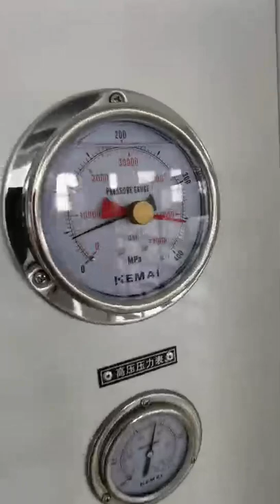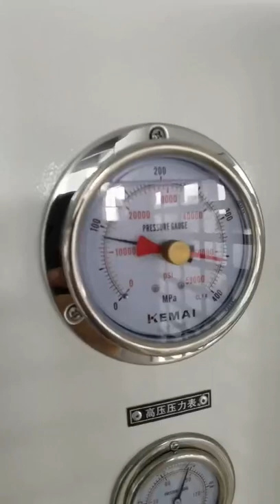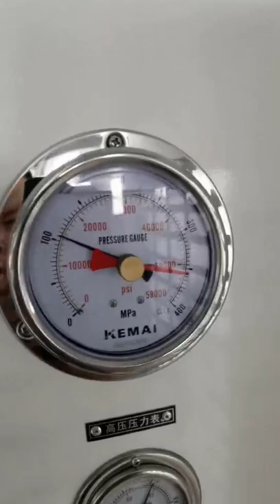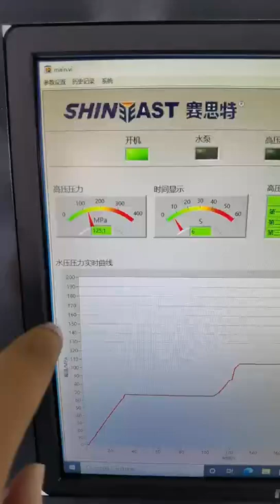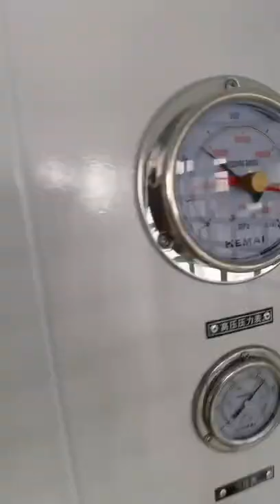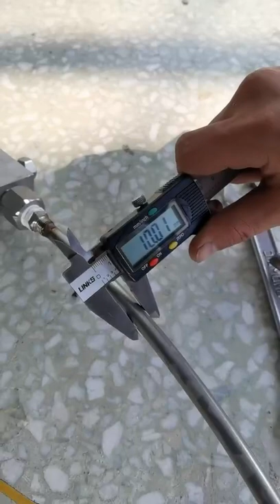18000PSI test video for client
18000PSI  test video for  client